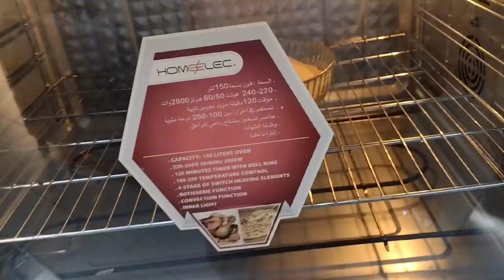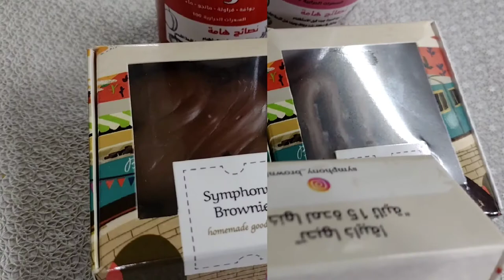Ganito pala pag my party dito sa saudi(madaming foods at madaming kalat)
Thank you so much for always watching my vedeos guys. keep safe naf godbless